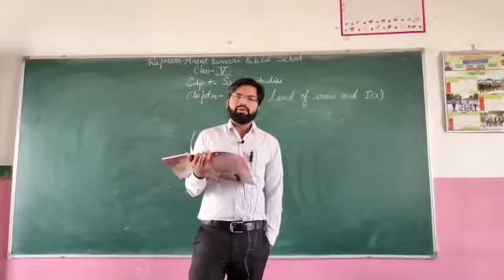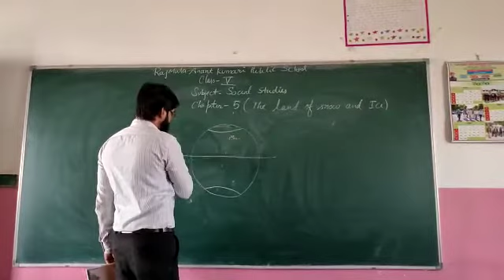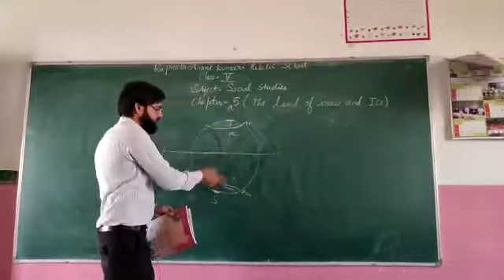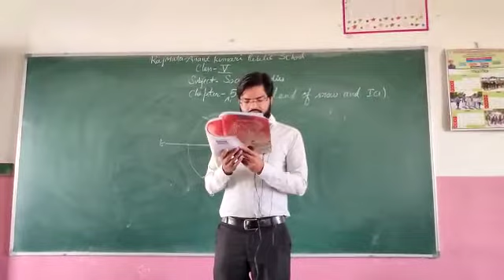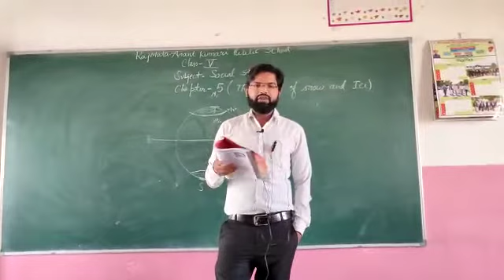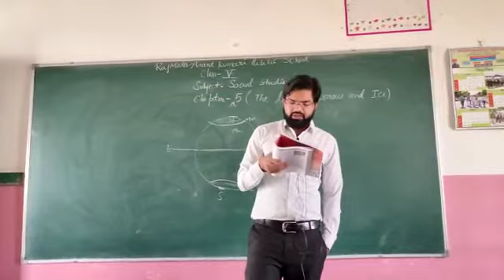Social Studies Class 5 (Chapter 5)